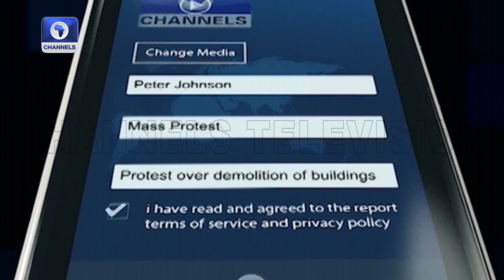'Nan Ba Da Jimawa Ba Farashin Kayan Abinci Zai Sauka'-Tajuddeen Abbas | Labaran Yau